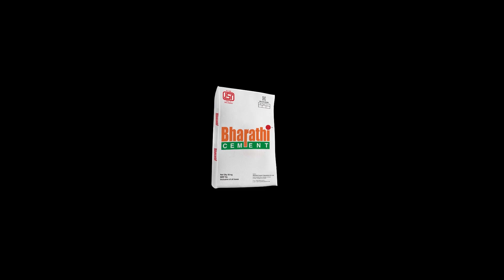IPL చిన్నమ్మ ముచ్చట్లు || DC vs MI & RCB vs SRH Today Match Prediction || KXIP vs RR Highlights